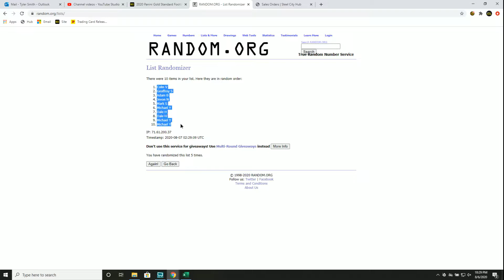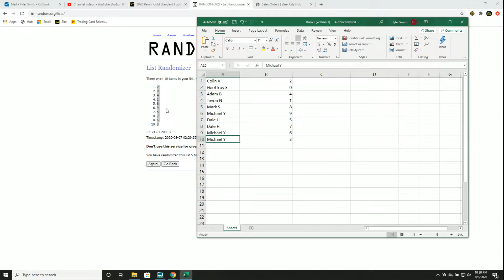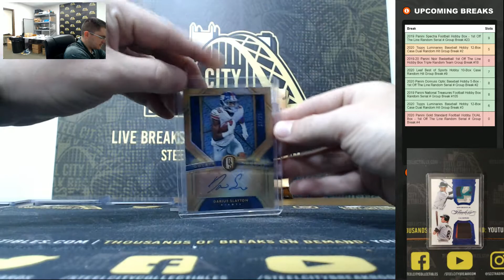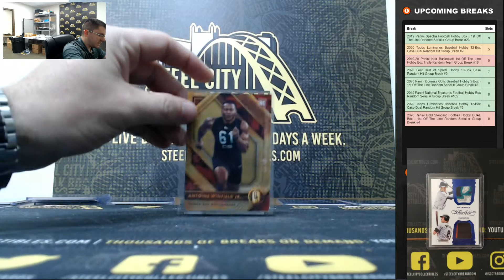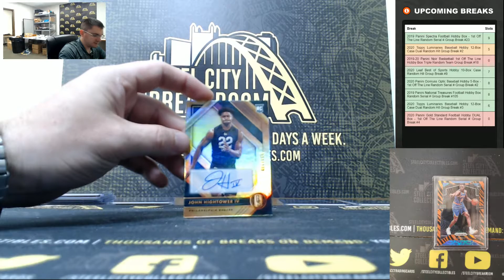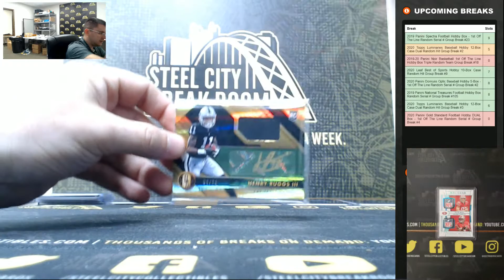2020 Panini Gold Standard Football Hobby DUAL Box - 1st Off The Line Random Serial # Group Break #4